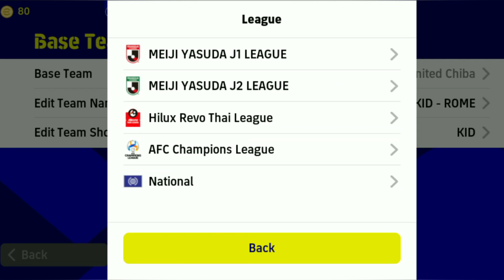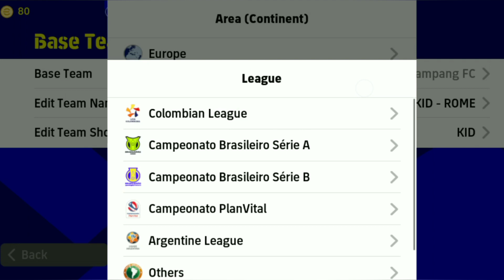Top 15 New Formations Update In eFootball 2023 | 4-2-4 Formation Still Available !?🤔